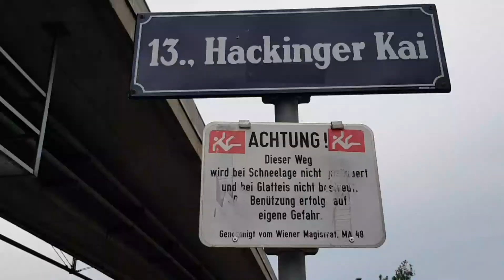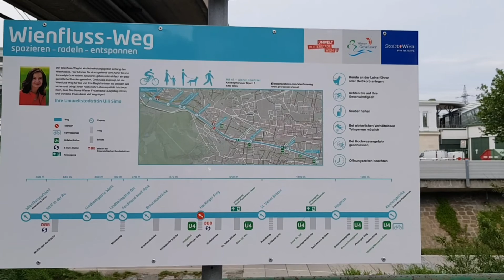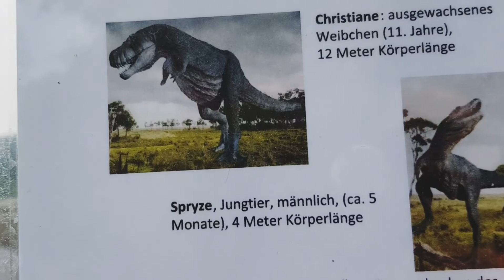Vienna River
Walking during my free with two amazing people here in Vienna